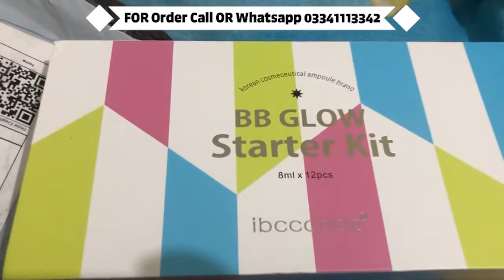ibccndc BB Cream Ampoule Face Whitening in Lahore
For placing Order Simply call or whatsapp Ampola de ouro) é um produto ideal para pessoas que sofrem de acne, oleosidade, cicatrizes e irritação da pele. Contém oligopéptido 1 e ecetil-hexapéptido-RH que aumentam a elasticidade da pele e proporcionam benefícios anti-inflamatórios, anti-bacterianos, regeneradores da pele e cicatrizantes. Com 99,9% de pó de ouro ajuda a purificar e iluminar a pele.

SALMON DNA- Efeito Porcelana. Limpa as impurezas da pele e aumenta o efeito de brilho natural. O composto apresenta extrato sintético de salmão, ouro 24k e 7 peptídeos que auxiliam no clareamento, regeneração e firmeza da pele.

AQUA STEAM- é altamente enriquecida com acido hialurônico que proporciona hidratação, contém também vários extratos vegetais que hidrata a pele seca.
A fórmula única deste serun melhora visivelmente a textura e melhora a defesa da pele contra o ambiente nocivo externo para manter a pele mais brilhante e bonita.
Também aumenta a elasticidade da pele e minimiza os poros.
bb glow facial treatment price
bb glow facial review
bb glow facial side effects
bb glow facial before and after
bb glow treatment gone wrong
bb glow training
bb glow treatment at home
bb glow foundation